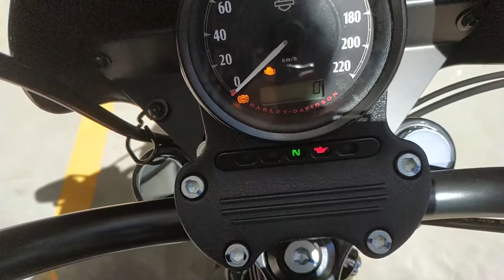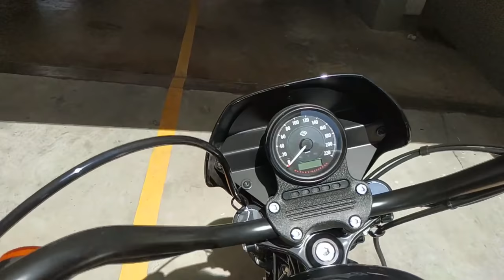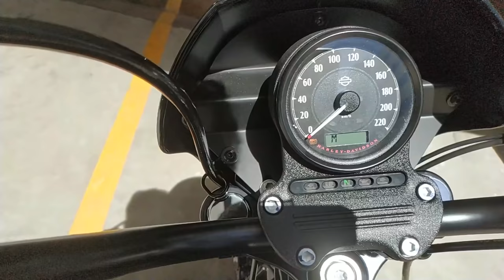Review Harley-Davidson Iron 1200